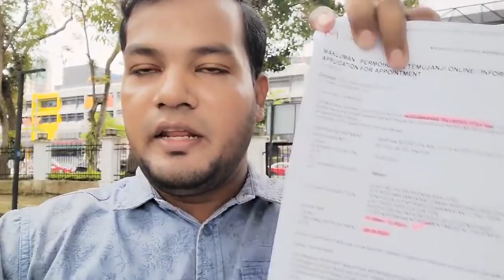মালয়েশিয়া ইমিগ্রেশনের আজকের তাজা খবর। Malaysia Khobor bangla